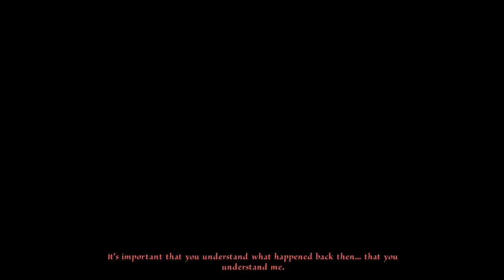[Walkthrough] Memoria [de/en] - Kapitel 7, Teil 1 Waffenkammer Chapter 7, Part 1 weapons